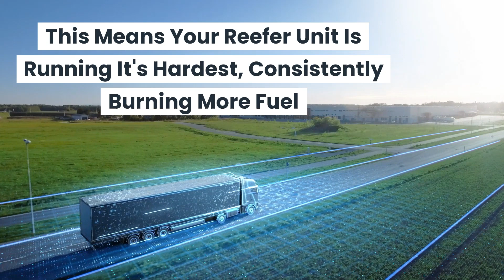Your Refrigerated Trailers Roof Reaches Temps In Excess of 145 Degrees. Invisaflects can help...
Invisaflects Reflects the UV and infared heat that causes your trailer's cooling unit to run it's hardest, saving you fuel  and time.